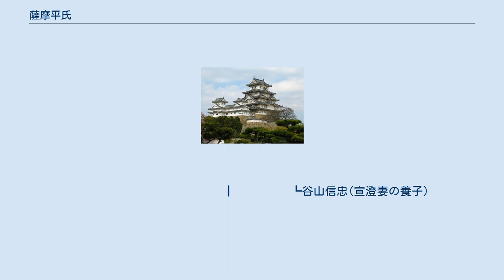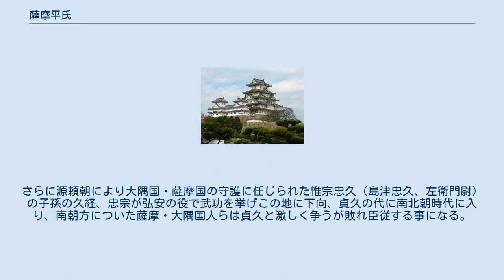薩摩平氏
桓武平氏 」 薩摩平氏 薩摩平氏（さつまへいし）は、中世前期の平安末期から鎌倉時代頃まで、主に薩摩半島を支配した桓武平氏の一族。
平貞時を祖とする。
 平貞時は、多くの系図では平忠通の孫とする。
『坂東諸流綱要』では平良持の子（鎮西に下向）とされる。
また一説には村岡五郎良文（平良文）四世の伊佐（伊作）平次貞時であるとも言われる（「加世田氏系図」、「谷山氏系図」）。
 伊作平二貞時（胆沢平二貞時）が、969年（安和2年）の安和の変で連座して越後国に配流されたと伝わる（『二中歴』）。
後述の島津荘を開墾したと伝わる大宰大監平季基は貞時の孫とも伝わる（貞時の子に平貞元（貞基、良元）、貞元の子が季基）。
ほか子孫に良宗、宗俊、宗行の流れがある。
 後述の島津荘を開墾したと伝わる平季基の子は伊佐平次兼輔と伝わり、肥前国神埼荘に土着、神埼氏を称した。
兼輔の子の神崎兼重は薩摩国阿久根に入り子孫は阿久根氏（祖に神崎成兼）を称した。
 後述の河邊伊作系図によると、平貞時（伊佐（伊作）平次貞時）が九州総追補使の地位を得て肥前国と南九州の領地を得、肥前国鹿島に土着したとあり、貞時の四代良道の時に薩摩国伊作郷に土着し、伊作良道を称したとされる。
ただし伊作良道は兼重の弟良忠の子とも伝わり、実際に良道が貞時の直系だったかどうかは不明である（良宗流からの養猶子とも）が、良道が伊作の郡司に補任されたのは史実である。
  平貞時┳貞元┳季基━兼輔（神崎荘）┳兼重（阿久根氏）
 　　　┃　　┃　　　　　　　　　　┗良忠━伊作良道
 　　　┃　　┗良宗━姶良荘（姶良、末次など）
 　　　┗宗俊━宗行（平致行）┳薩摩国（山門院、市来崎）
 　　　　　　　　　　　　　　┣諸県郡（救仁院、串間）
 　　　　　　　　　　　　　　┗筑後国（諸富）など
 次のようにする系図もある（桓武平氏系図） 平良文┳忠光
　　　┣伊佐貞時━良元┳致行━…
　　　┃　　　　　　　┣為賢
　　　┃　　　　　　　┗季基━兼輔（神崎荘）━…
　　　┣忠通━鎌倉景成━…
　　　┗忠頼━…

 寛仁3年（1019年）頃の刀伊の入寇に際し藤原北家藤原隆家が率いた九州武士団および、東国から派遣された武士団に平致行（別名に宗行、あるいは致光）、伊佐為賢（平為賢、別名に為方、大掾為賢）、伊佐為忠（別名に為宗）らなどが居た。
 伊佐為賢は多気維幹（大掾維幹、直系五世に多気義幹）の分家の子または庶子と伝わり（『新編常陸国誌』）、常陸平氏・大掾氏の一族である。
為賢は肥前国司に任命され後述の藤津荘に入った。
平致行（宗行）は大宰少弐をつとめていた。
 為賢らは刀伊の入寇撃退の恩賞として高来郡を下賜され、伊佐の字をとって伊佐早（諫早）とした。
伊佐早に入った一族は肥前船越氏を称した。
 ほかに平安時代末期に院近臣の平兼盛（包守）の弟平包信（兼信）が肥前国福田荘に土着し平姓福田氏を称した。
 このように反乱や外寇の鎮圧目的、任官もしくは配流のために鎮西に下向した平氏を鎮西平氏と称し一門は次の肥前伊佐氏、福田氏、河邊伊作氏（後述）などに広がった。
 肥前国鹿島に土着した鎮西平氏流伊佐氏を肥前伊佐氏と呼ぶ。
肥前伊佐氏は、桓武平氏繁盛流大掾氏族である常陸国伊佐郡を本貫とした多気氏の庶家で、伊佐為賢を祖とする。
下向前の本貫地は常陸伊佐氏と同地である。
 肥前伊佐氏一門においては、肥前国鹿島藤津荘（仁和寺領、現在の佐賀県鹿島市納富分2011 新義真言宗大本山誕生院）の総追補使伊佐平次（平治）兼元の子で藤津荘で生まれたのが後の根来寺覚鑁上人（1096年生）と伝わる。
『歴代鎮西誌』によると、兼元は為賢の孫と伝わる。
 この時代、薩摩の土豪と肥前伊佐氏との間で盛んに婚姻、養子や猶子縁組がなされていた。
伊佐平次兼元と共に伊作良道も伊佐為賢の子孫の一族であるとする説があり、さらに兼元と良道が同一人物ではないかと言う説や、兼元の武功は、後の時代に為賢の武功（すなわち刀伊の入寇）と混同され伝わった（『今昔物語』等）のではないかと言う説もある。
 肥前伊佐氏からは他に平経澄（伝肥前有馬氏祖）を輩出。
 島津荘を開墾した平季基も同族であり、伊作良道（平良道）の子らは河邊一族と言われ（良道の長男道房が河邊氏を称したため）、各地を支配し権勢を誇った。
南北朝時代には南朝方として北朝方の島津氏等と激しく争ったが、後に敗北し臣従した。
 伊作・河邊一族

平貞時… 伊作良道┳川辺道房━川辺道綱